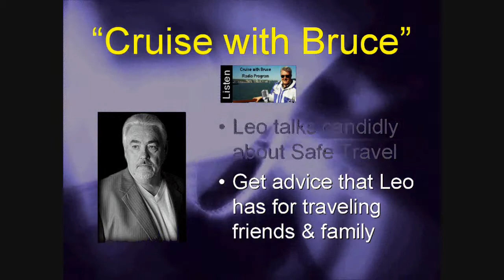Real Black Ops Agent Leo J Maloney on Cruise with Bruce Radio Leo Maloney talks travel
Listen to a real Black Ops Agent talk about his life, travel and his book and movies. Bruce Oliver, host of the Cruise with Bruce radio show, interviews the retired under-cover, covert agent, Leo Maloney. Leo will talk about the things that you should do to travel, domestically and internationally to protect yourself. Leo takes the lessons that he learned in his 35 year career with a clandestine service as a "Mission Impossible" / "James Bond (007)" like agent and will tell us his opinions. Listen to the same tips that Leo gives his family and friends who travel. How to traveling safely through cities, hotels and airports, what to look for and what to do to increase your personal safety while traveling. He will also talk about his life as a black operative, actor and author of the quasi-memoir novel "TERMINATION ORDERS: Code Name Cobra" based on his time working in covert operations. In 1966 he was recruited to become a black ops contractor for a clandestine government agency as an army recruit. For 35 years he traveled the world - to Vietnam, Cambodia, Kuwait, Israel, Libya, the Congo, Iran, Iraq, Saudi Arabia, Afghanistan. While he was serving the US in the secretive world of black ops, he operated several "cover" businesses. During that time he worked in the most secretive and dangerous areas of law enforcement. In order to publish his quasi-memoir narrative, a masterly blend of Black Ops intrigue had to be cleverly interwoven with imaginative sequences of fiction. Leo tells a story part fiction and part non-fiction that the reader must separate, much like the CIA Operatives must "call" the blurred lines between money and politics, between U.S. Corporatocracy and the government "of the people," all in a split-second life and death decision made in our name. After leaving his career in black ops, Leo continued several of his cover businesses, and also had the opportunity to try his hand at acting in independent films and TV commercials. Leo has 10 movies to his credit both as an actor and behind the camera as a producer, technical advisor, and assistant director. His credits include the movies: 27 Down, CO2, and Luke Eleven. Leo has appeared in several other films, including Revenge as Special Agent Andrew Garnell of the FBI in Boston.

Listen to Leo and I talk about tips on travel safety today.